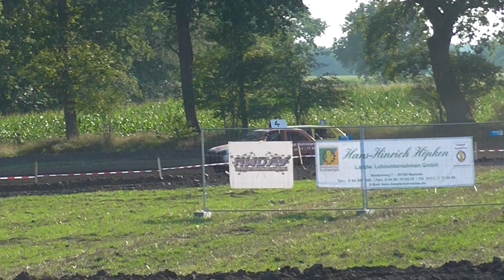Autocross Spohle (D) 25.08.2019 Regionalklasse Superfinale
Finale A & B